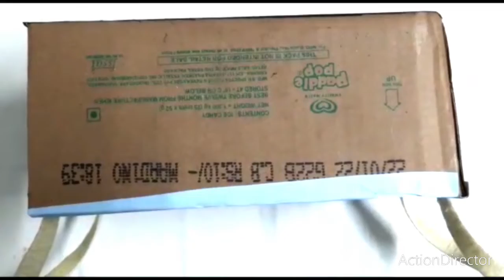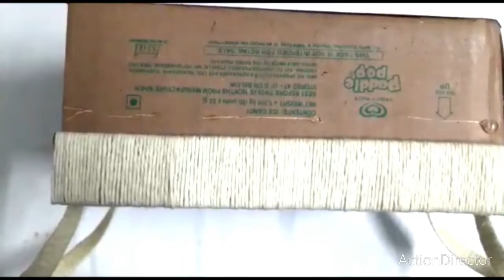Best Out of Waste material | DIY Cardboard Organizer || Amazing and easy || CRAFT VARIETIES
Hey everyone
Do check the latest video and don't forget to

Stay safe and keep supporting